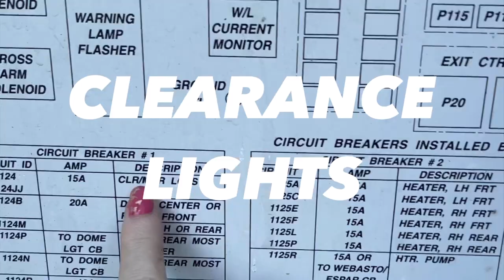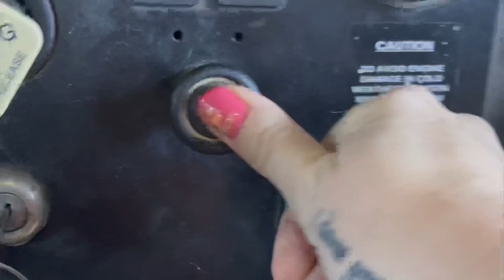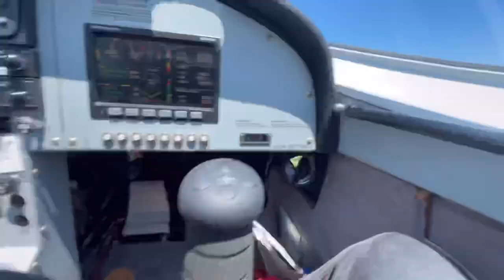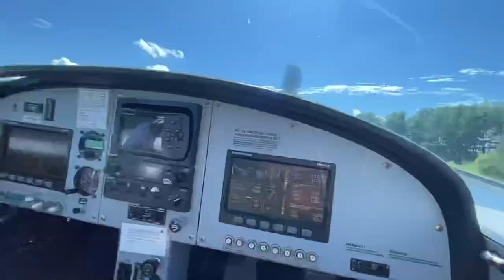Solving a MYSTERY in our bus - Speakeasy Skoolie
This week we had to put all other projects on hold when we went to move the bus and realized our clearance lights weren’t working. Big problem! As it’s required for these lights to work in order for us to be road legal. Follow along to see what we did to fix it in our 2001 International School Bus.

Big thank you to our new friend Nick Pall who is a diesel mechanic out in the central USA who posted about wanting to help Skoolie folk on Facebook. We approached him asking if he could video chat us through some testing of our system and we owe our newfound knowledge of how to test breakers and relays to him!

Instagram.com/whiskey.wilderness

Find out more about the locally owned airfield I visited in this episode
They put on an annual Wings and Wheels plane and auto show there! So fun!